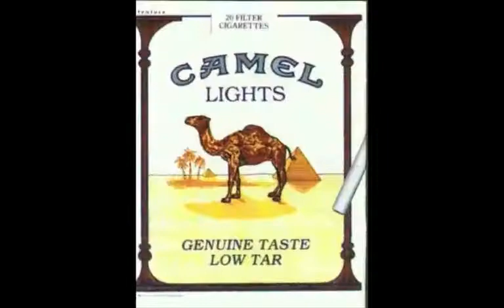Deve Sanat -Animals on Canvas Camels - YouTube.flv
Bir başka yeni seri, bir sanatçıya ayrılan bu bizim daha egzotik hayvan arkadaşlar renditions. Bu yazı, çöl, deve bu gemi ile ilgilenir. Bu gün su olmadan gidebilirsiniz söylenir.Deve hörgüçlü olarak bilinen sırtında yağ birikimleri ile bir çift parmaklı toynak. Bir yumru veya iki var mı? Develer, tesadüfen, ABD Deve Kolordu tarafından, 1800'lü yıllarda başarısız bir deney için Amerikan güneybatısında getirilmiştir. 1900'lerde kadar ayakta kaldı.Sonuncusu 1972 yılında görüldü

Another new series, this one devoted to artist renditions of our more exotic animal friends. This entry deals with those ships of the desert, the camel. It is said that they can go days without water. The camel is an even-toed ungulate with fat deposits on its back known as humps. Will you have one lump or two? Camels, incidentally, were introduced to the American southwest for a failed experiment in the 1800s by the U.S. Camel Corps. They survived until the 1900s. The last one was seen in 1972